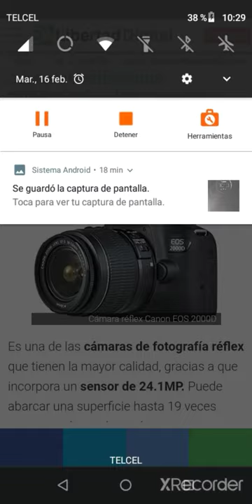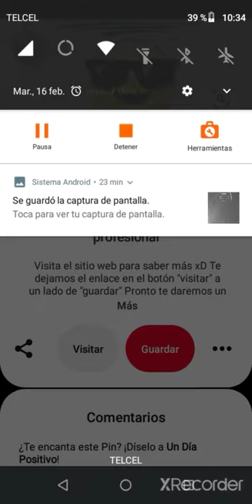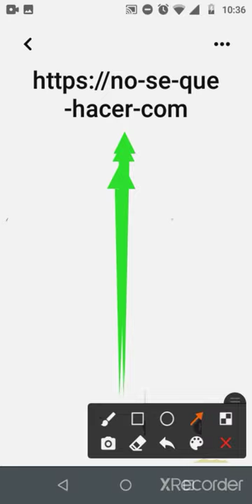está para ayudarte en aquellos momentos en que ya te has aburrido de estar sentad@ ;D

te dejo aquí los enlaces a los medios de "no sé que hacer"

Protección a la Biodiversidad de Campestre Churubusco!